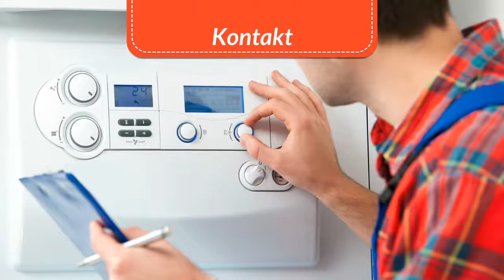Siemens L&G SQS35.50 Heizungssteuerung Heizungsregler reparieren Reparatur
Siemens SQS35.00
L&G SQS35.00
Siemens SQS35.00
L&G SQS35.00
Siemens SQS35.50
L&G SQS35.50
Siemens SQS35.50
L&G SQS35.03
L&G SQS35.000C
Siemens SQS35.03